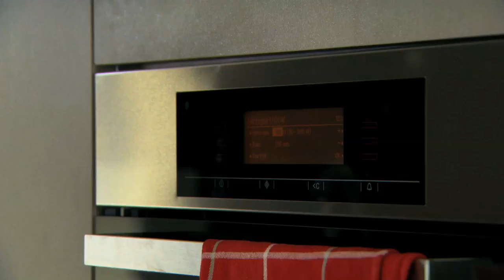De Gastentafel - Met Jan Tournier